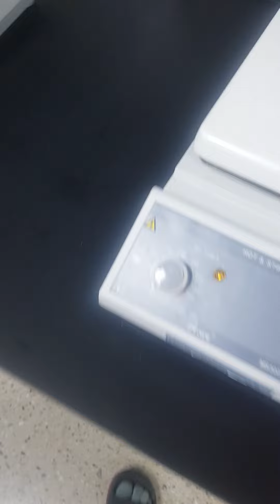Chemical Sand Blasting Effect on aluminium surface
made agent of chemical sand blast effect
anyone can use it easily